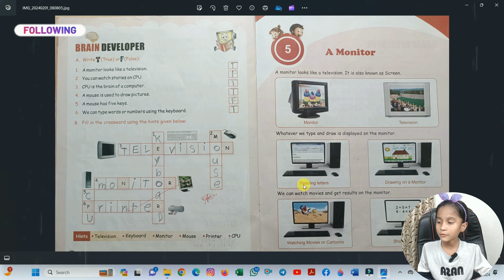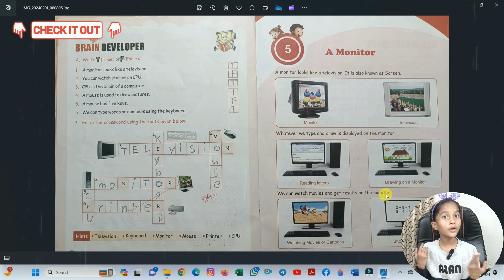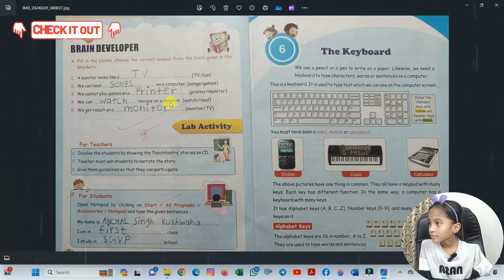A Monitor Gade 1 in English, what is monitor, use of monitor in computer class 1